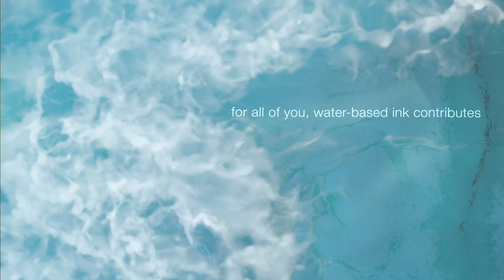Water-based Inks: The Future of Flexible Packaging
Water-based inks create benefits all along the value chain, improving the health and safety in production, contributing to sustainable development, and delivering excellent quality. The PRETHINK INK network brings together like-minded partners to tackle today’s and tomorrow’s challenges for packaging – and advance the adoption of water-based technology.